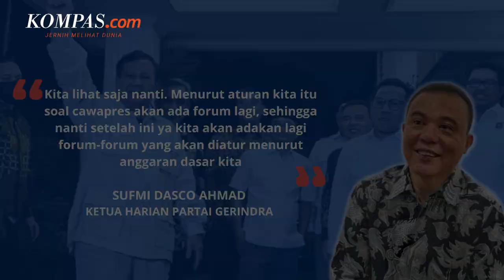Muhaimin Iskandar Belum Tentu Dampingi Prabowo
Pertengahan Agustus mendatang, Gerindra melalui Rapat Pimpinan Nasional (Rapimnas) akan meresmikan koalisinya bersama Partai Kebangkitan Bangsa (PKB) untuk Pemilu 2024.

Pada momen tersebut, Ketua Umum Gerindra, Prabowo Subianto, sekaligus akan dideklarasikan sebagai calon presiden. Namun, Gerindra belum bisa memastikan apakah akan memasangkan Menteri Pertahanan itu dengan Ketua Umum PKB Muhaimin Iskandar atau orang lain.

VJ: Kompas TV/ Muhammad Syafiuddin, Andries Muchtar, Agung Bayuaji
Penulis : Fitria Chusna Farisa
Penulis Naskah: Musayadah Khusnul Khotimah
Narator: Musayadah Khusnul Khotimah
Video Editor: Musayadah Khusnul Khotimah
Produser: Naufal Noorosa
Song: BSC State of Mind - Squadda B